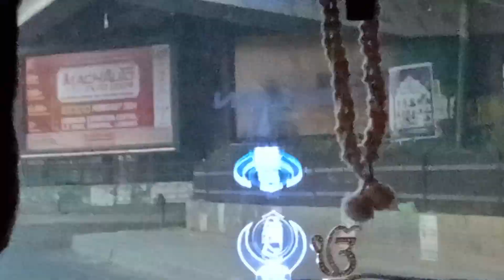going to Ludhiana Punjab